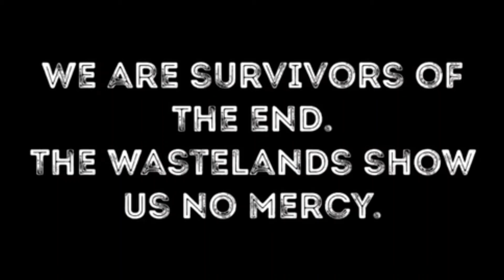Parler: So it continues....The saga gets worse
An activist on Twitter has decided to hack Parler's servers and then post everyone's information, Parley's, and private messages online. She has encouraged others of her mindset to go and harass those who posted on the site. This is what we are up against. Her name has been left out, we decided to pass on it.
Make no mistake, anyone can be a wastelander.